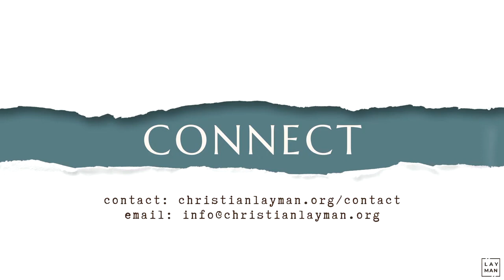Oct. 15, 2023 worship service